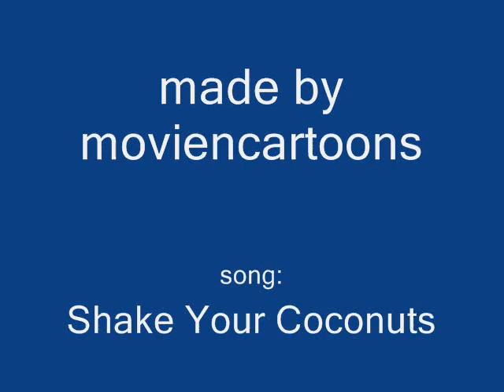Tiny Toon Adventures 4-Shake Your Coconuts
Originally publuished in April 2008.